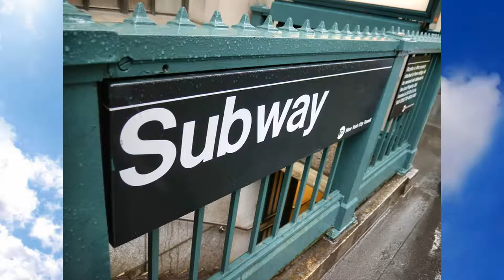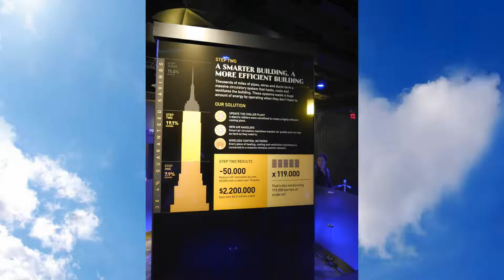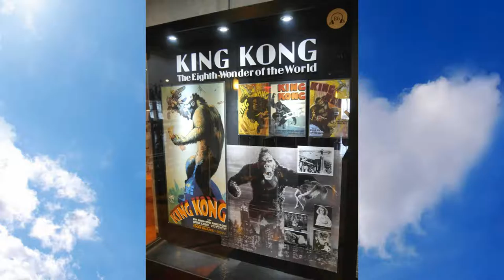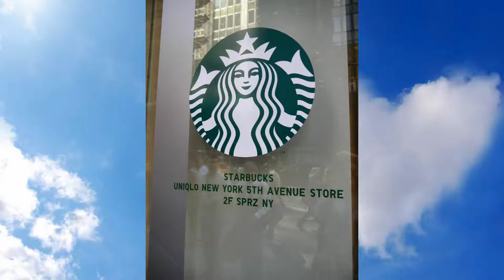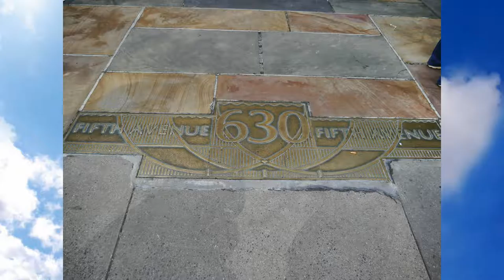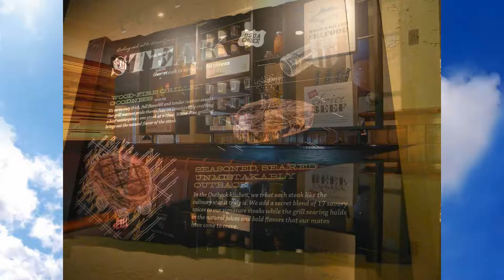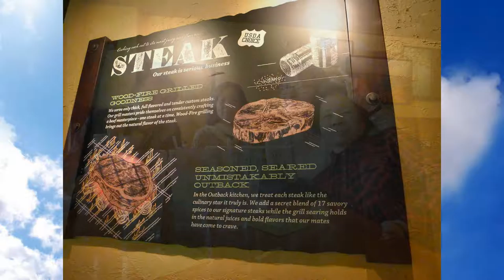紐約 New York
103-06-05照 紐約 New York